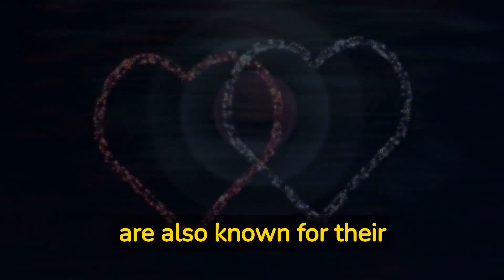Unraveling the Mysteries of the April 28th Zodiac Sign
Have you ever wondered about the unique personality traits and characteristics associated with those born on April 28th? In this video, we'll delve into the astrological significance of this date and explore the strengths and weaknesses of April 28th borns.